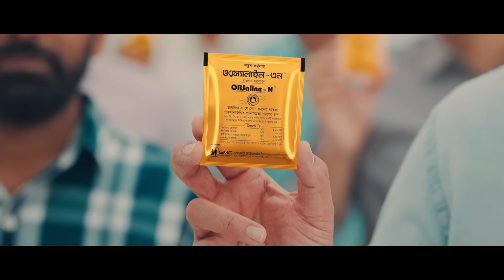Love Magic || Tawsif Mahbub || Tasnia Farin || Anik || Rinku || Bangla New Natok 2021 ||Sarker Media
Drama: Love Magic

Directed by Rafat Mozumder Rinku

Script: Moontaha Britta
DOP: Kamrul Islam Shubho

Starring: Tawsif Mahbub, Tasnia Farin, Tanjim Hasan Anik, Minakshi Roy

Edit and Colour: Agun Shuvo

Publicity Design: Rakib Islam Ovi
Associate Director: Mozumder Shemul
Assistant Director: Emrose Shaon

Producer: Sarker Sumon
Executive Producer: Mohon Ahmed

Production: Local Bus Entertainment

Lebel: Sarker Media

This pure romantic fiction was captured on some lovely location in the hill tracks . Audience will particularly fine some calmer and quiet background in peaceful countryside. This bangla new natok 2021 was supposed to be out on you tube on Eid Ul Fitr 2021. Unfortunately due to some unavoidable circumstances it was not publiched. However, interest was rapidly building among Tawsif Mahbub fans and Tasnia Farin fans as they have established a strong audience base fairly recently. This combination along with Anik is probably one of the most demanding starring for any Bangla Natok. Long story cut short finally Full Drama is published on the 24th of June 2021.